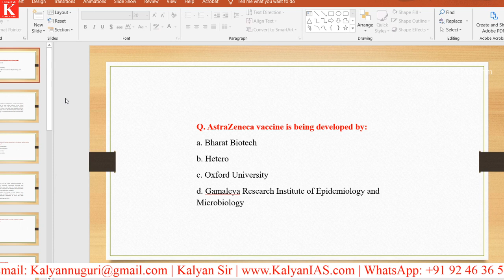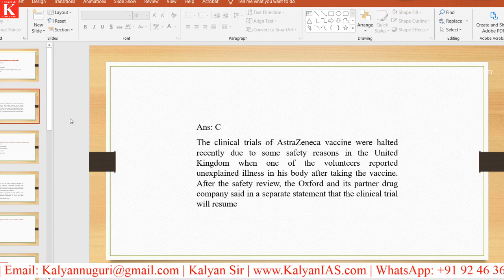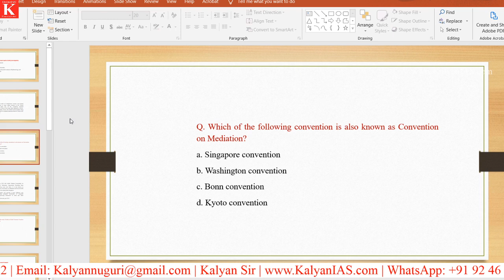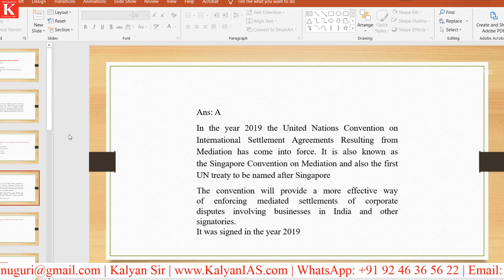ఆర్థిక స్వేచ్ఛ అంటే ఏమిటి?, Singapore Convention Kalyan Sir OnlineIAS.com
ఆర్థిక స్వేచ్ఛ అంటే ఏమిటి? (Economic Freedom in Telugu)
Singapore Convention (in Telugu)

* 100 percent syllabus coverage.
* Video Classes.